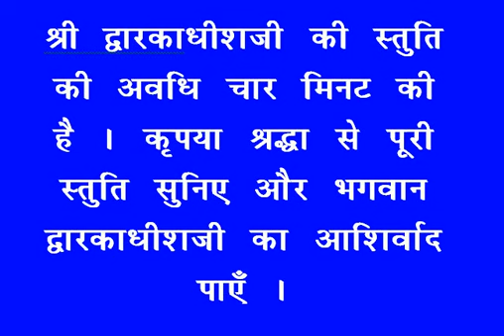शयन स्तुति : Shayan Stuti : Shree Dwarkadhish Temple : श्री द्वारकाधीश मंदिर : (02/09/2023)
लाइव दर्शन : शयन स्तुति : श्री द्वारकाधीश मंदिर : ०२ सितम्बर, २०२३ (शनिवार)  : द्वारका (गुजरात)